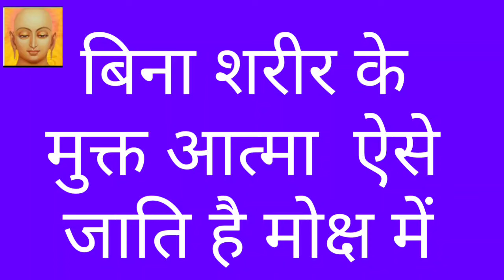आत्मा मोक्ष कैसे जाती हैं/how atma travel to moksha/soul liberation/how soul attain liberation/moksh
how atma travel to moksha/soul liberation/how soul attain liberation/moksha/liberation/mukt atma
moksha/liberation/mukt atma/jain dharm
Jainism
jain
aatma
atma
soul
Jainism
jain

how liberated soul gets liberation without physical body ,how it reaches its destination without the help of gross body is what we are going to know in this video, according to mahavira wen soul leaves the body it gets the pressure force from previous body which helps soul to reach moksha as per jain dharm or jain religion..